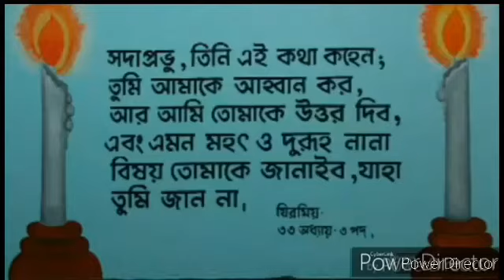Word of God - THE INFINITE ATONEMENT - পবিত্র বাক্য - DAILY BREAD 🍞 OF LIFE - Part 2